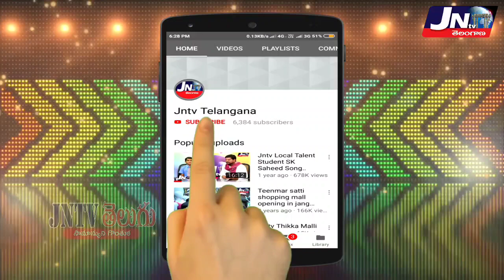చేర్యాల రెవెన్యూ డివిజన్ సాధనకై ఈనెల 29న జరిగే సడక్ బంద్ తో ప్రభుత్వం దిగి రావాలి.. - అందే అశోక్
// జేఏసీ నియోజకవర్గ నాయకుడు అందె అశోక్ అన్నారు.//